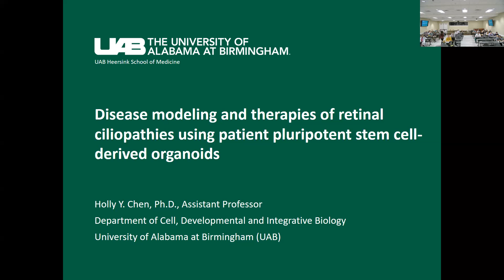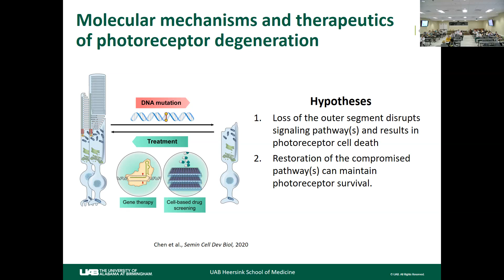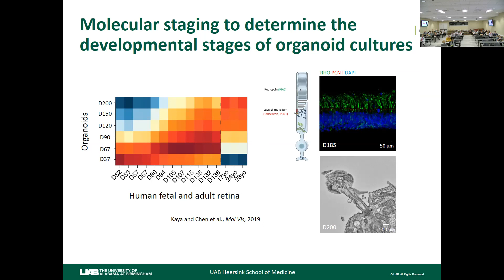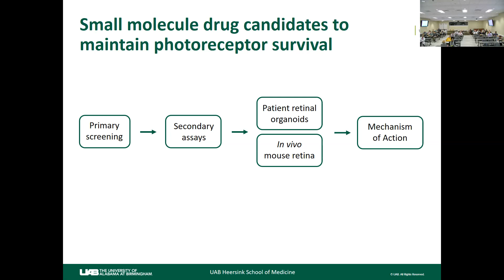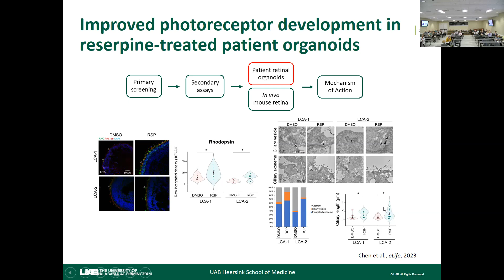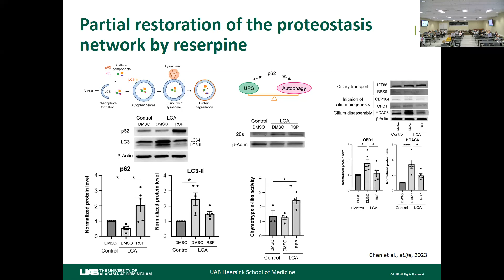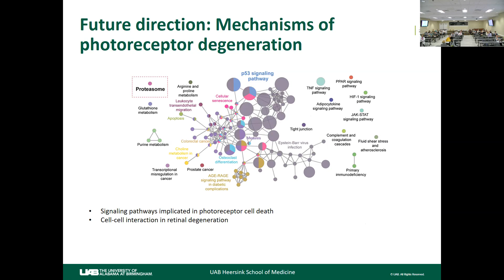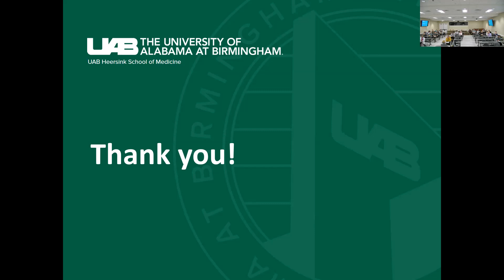Disease modeling therapies retinal ciliopathies using patient pluripotent stem cell derived organoid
UAB Pathology Grand Rounds March 30, 2023
Holly Chen, PhD
Assistant Professor
UAB Department of Cell, Developmental and Integrative Biology